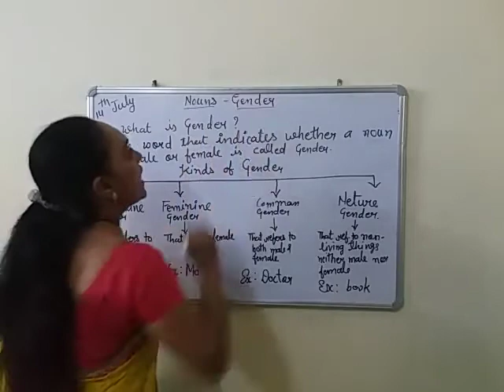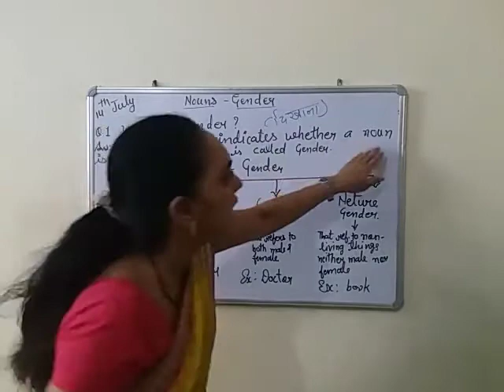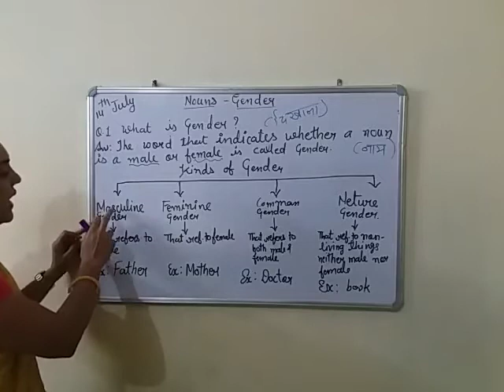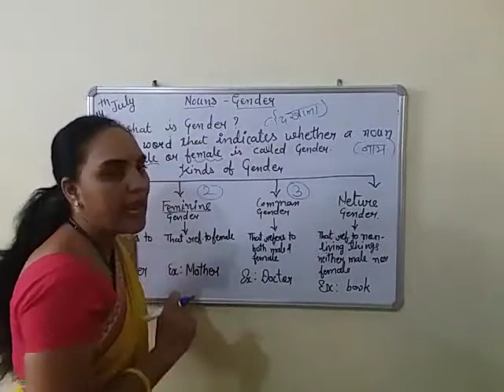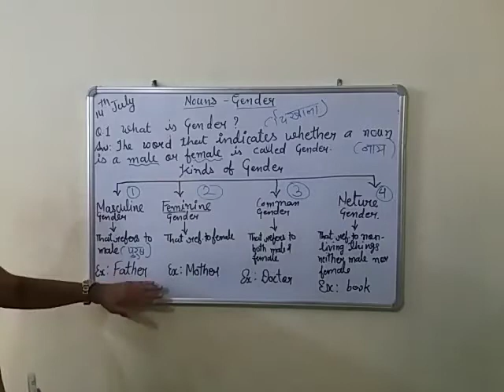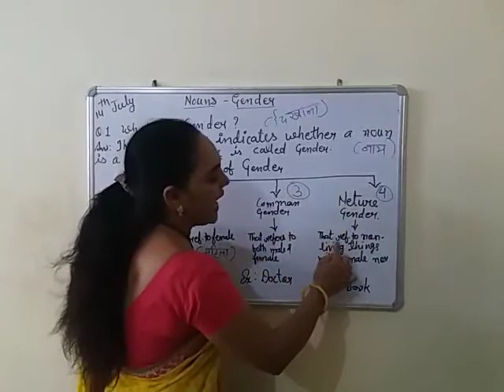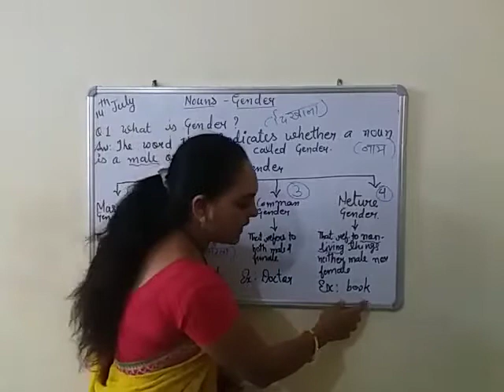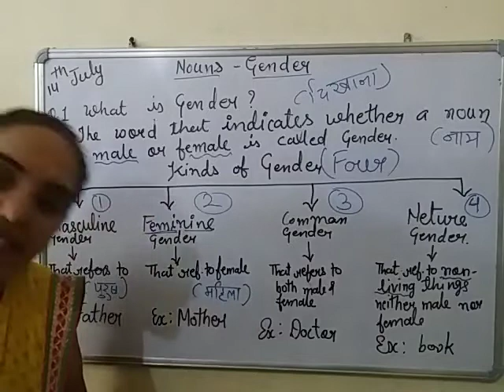English : Gender (defination) and kind of Gender